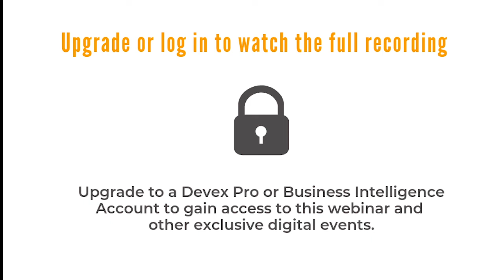[Excerpt] Conference call: Should NGOs embrace open source technology?